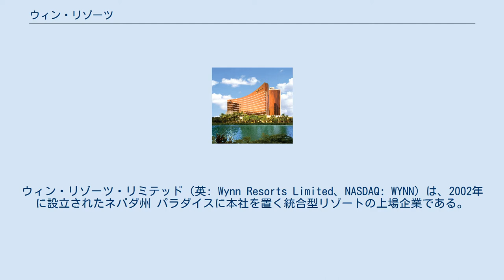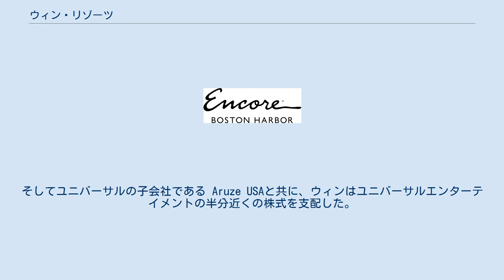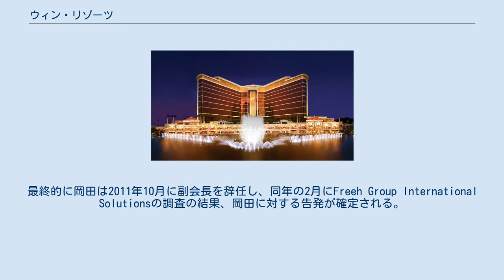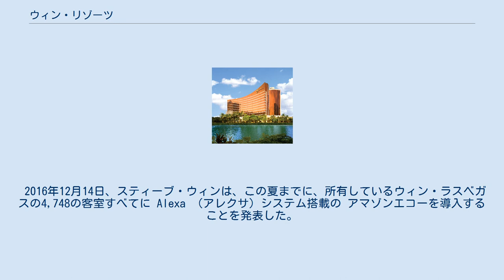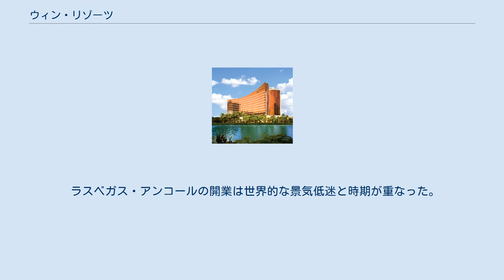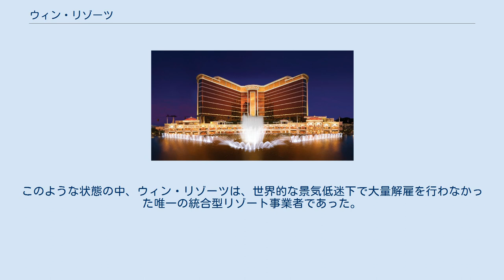ウィン・リゾーツ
ウィン・リゾーツ・リミテッド（英: Wynn Resorts Limited、NASDAQ: WYNN）は、2002年に設立されたネバダ州 パラダイスに本社を置く統合型リゾートの上場企業である。
 2018年現在 同社は4つのリゾートを運営している。
同社は、世界の独立系ホテル企業としては最多の5つ星をフォーブス・トラベルガイドで獲得しているCEOはマット・マドックス（Matt Maddox）。
 スティーブ・ウィンはミラージュやその前身となる会社を1973年から運営した後、2000年にミラージュリゾートをMGMグランドに売却することに合意した。
ウィンは同年にその次の合弁事業の基礎を作り上げ、2億7千万ドルでデザート・インを買収した。
 ウィンは、ユニバーサルエンターテイメントの日本人億万長者である岡田和生と早期にパートナーになった。
そしてユニバーサルの子会社である Aruze USAと共に、ウィンはユニバーサルエンターテイメントの半分近くの株式を支配した。
このことにより、ミラージュの時のように、ウィンの多額支出への措置として外部の投資家が会社をコントロールすることが困難になった。
 2002年、ウィンは同社を公開し、その発展を監督させるために、投資銀行家であるロナルド・クレイマーを社長兼取締役として就任させた。
 2002年10月25日、ウィン・リゾーツはNASDAQで新規株式公開を行なった。
 2005年4月28日、同社は最初のプロジェクトであるウィン・ラスベガスをオープンした。
 2004年6月28日には中華人民共和国マカオ特別行政区で第二のプロジェクトであるウィン・マカオが着工され、2006年9月5日にオープンした。
 ウィン・ラスベガスの一周年記念である2006年4月28日には、ウィン・ラスベガスを拡張する形でアンコールをオープンした。
 2010年4月21日、ウィン・マカオにおいて、アンコールがオープンした。
 ウィンはコタイ地区に52エーカー (21 ha)の土地を購入し、2016年3月25日にウィン・パレスのオープンを予定した建設が2013年に開始されたが、全体的な建設の遅延により最終的なオープンは2016年8月22日であった 2012年2月には、フィリピンのPAGCORシティ開発の一環として当社のカジノをオープンする計画が持ち上がった。
しかしフィリピンのゲーム産業の腐敗を理由とし断念する。
 ウィン・リゾーツの株式保有者であり取締役員の一人である岡田和生は、単独で計画を実行することを決断するが、これが元となりウィン・リゾーツとのパートナーシップは破綻した。
 この一連の出来事は相互に腐敗を告発する公開争議に発展した。
ウィンと他の役員は、ウィン・ラスベガスのラグジュアリースイートでの無料宿泊を含む11万ドル以上の恩恵を、フィリピンのゲーム規制当局に賄賂として渡したとして岡田を告発。
一方の岡田は、ウィン・リゾーツの1億3500万ドルに及ぶマカオ大学への寄付金の妥当性に疑問を呈した。
最終的に岡田は2011年10月に副会長を辞任し、同年の2月にFreeh Group International Solutionsの調査の結果、岡田に対する告発が確定される。
その結果としてウィン・リゾーツの役員会はAruze USAに30%近くの割引値でウィン・リゾーツの株式を売り戻すことを強制した。
Aruze USAは19.7%の株式を保有する最大の株主であった。
 2014年9月17日マサチューセッツ州ゲーム委員会は、16億ドルをかけたカジノをボストンの北に位置するエバレット市に設置するという、ウィン・リゾーツの提案を承認した。
 2016年12月14日、スティーブ・ウィンは、この夏までに、所有しているウィン・ラスベガスの4,748の客室すべてに Alexa （アレクサ）システム搭載の アマゾンエコーを導入することを発表した。
このような装置の導入は業界初となる。
 2018年2月6日、スティーブ・ウィン氏がCEOを辞任し、マット・マドックス氏が後任として就任した。
 2018年6月にウィン・ラスベガスでソーラー施設の稼動を開始した。
本リゾートは、ウィン・ラスベガスのピーク電力需要の75%を賄い、当時のラスベガスリゾート中で最大の再生可能エネルギー利用比率となった。
 2018年12月にWynn Resort...